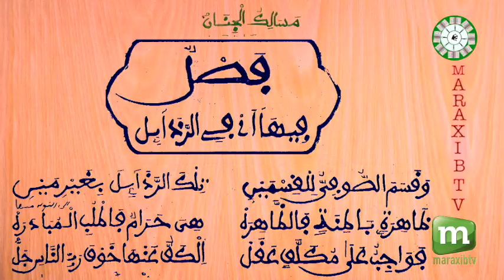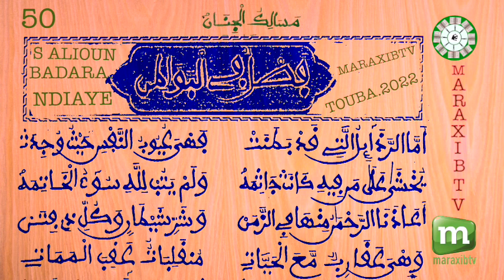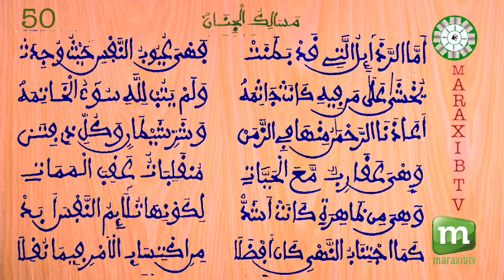N50 FIRI MASALIKOUL JINANE AK S ALIOUN BADARA NDIAYE 2022 TOUBA